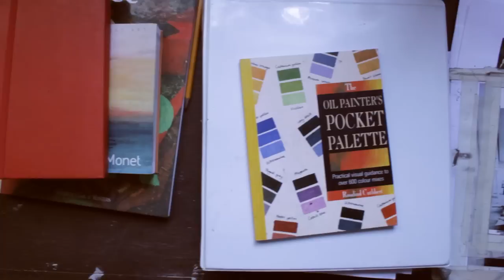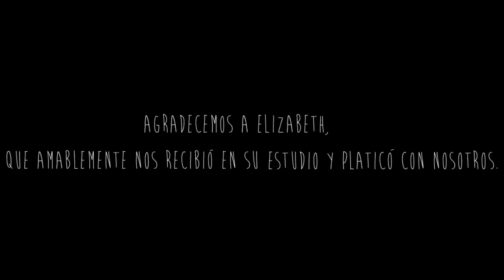Unlocked - Elizabeth de Jesús Espinosa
Elizabeth nos enseña algunos aspectos de su obra.

Video: Santiago Narvaez.

Unedited 2013